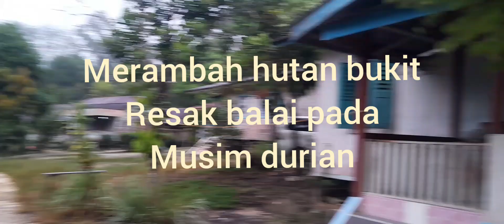Merambah hutan bukit resak balai saat musim durian